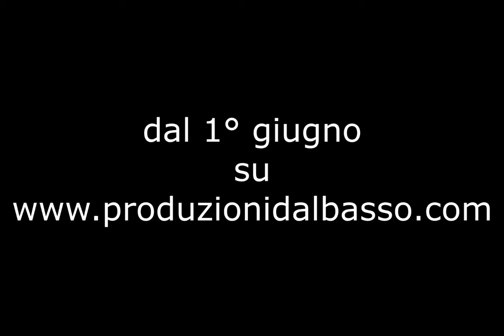Riportando Tutto A Casa ...30 anni dopo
Nome canzone: Riportando tutto a casa
Album: Riportando tutto a casa 30 anni dopo
Artisti: Stefano Bellotti